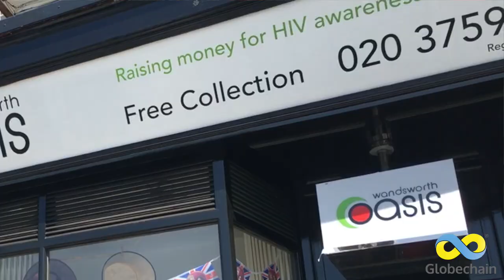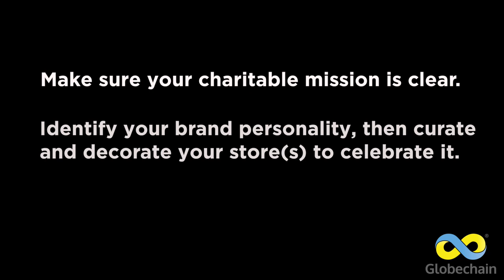Charity Retail Innovation Effective Branding